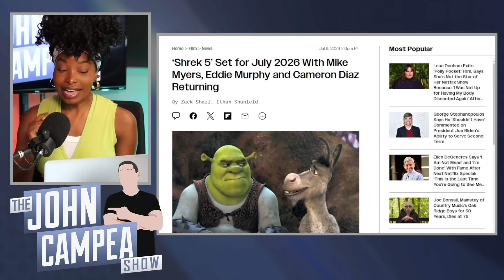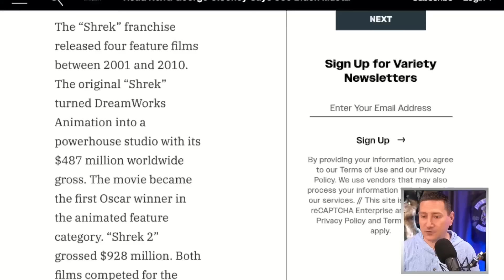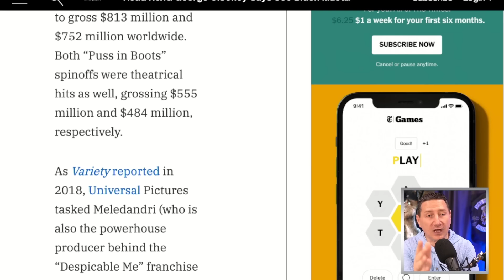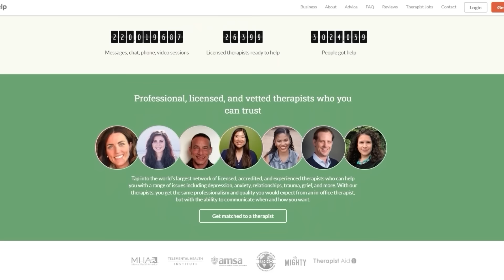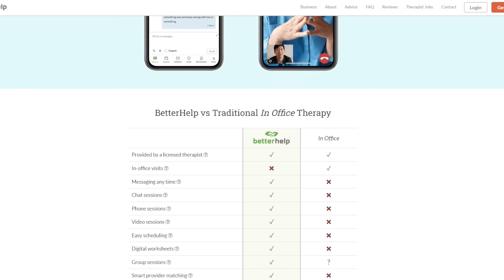Shrek 5 Is Official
The TJCS crew discuss the official announcement for Shrek 5 with Mike Myers, Cameron Diaz, and Eddie Murphy returning.

Mic pre-amps

Streaming Software
Wirecast Pro